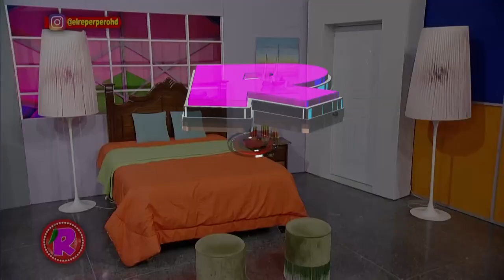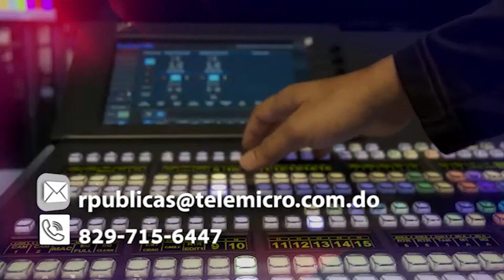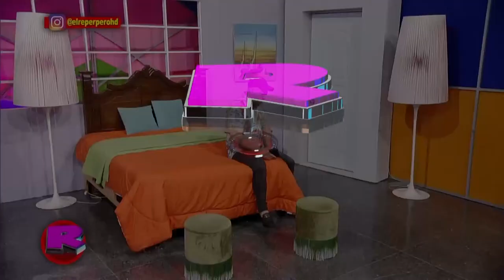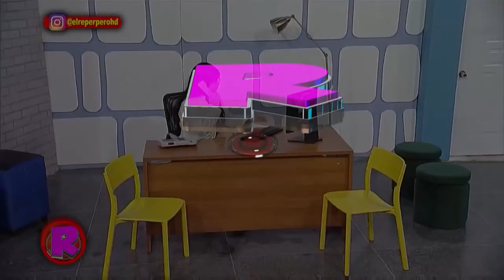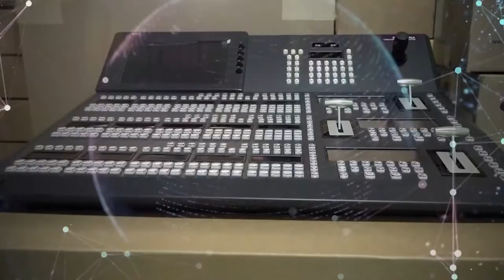EN VIVO: EL REPERPERO 🔥🔥